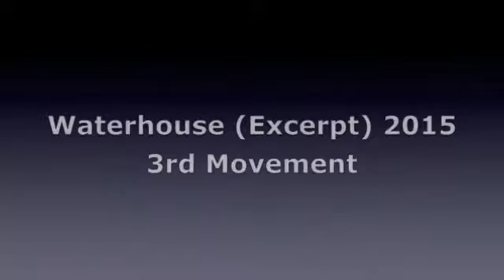Waterhouse (Excerpt)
This is  an experpt The DanceWright Project's version of Bach Concerto for Two Violins in D minor, performed at Dance Mission Theater on October 17, 2015